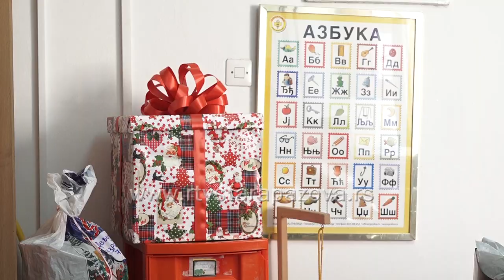Novopazovački osnovci novogodišnjim paketićima obradovali drugare iz Dečijeg sela u Sremskoj Kamenic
Predstavnici  Osnovne škole Rastko Nemanjić Sveti Sava iz Nove Pazove danas su uručili paketiće povodom novogodišnjih i  božićnih  praznika prijateljima u Dečijem  selu u Sremskoj Kamenici.